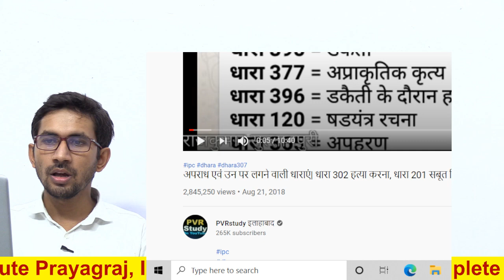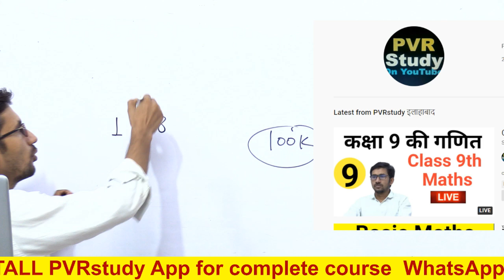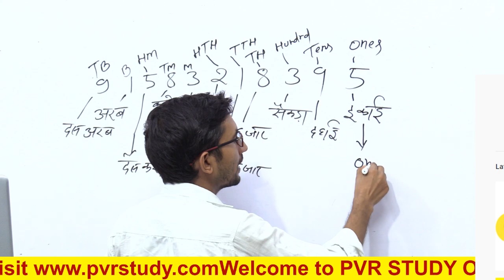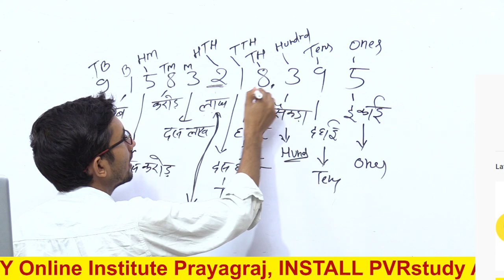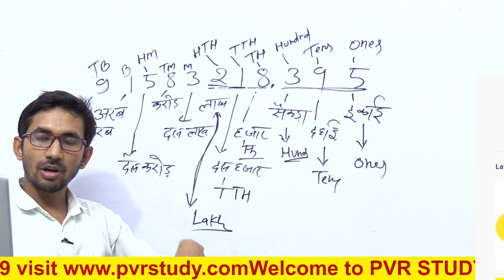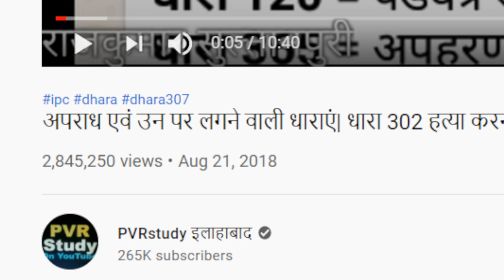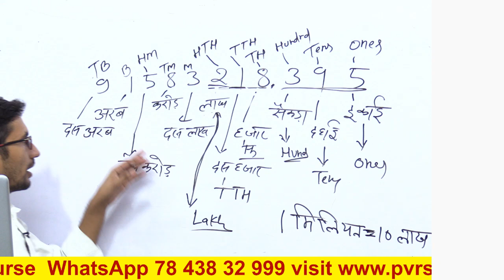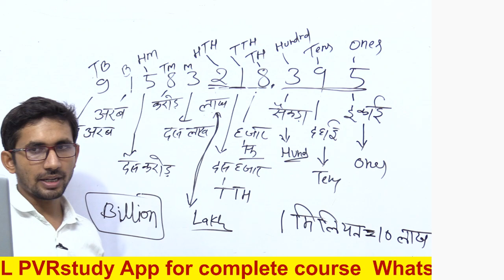Indian and international number system in hindi | Part 1 |अंतरराष्ट्रीय संख्या पद्धति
अंतरराष्ट्रीय संख्या पद्धति,
अंतरराष्ट्रीय संख्या किसे कहते हैं,
अंतरराष्ट्रीय संख्या पद्धति में लिखें,
भारतीय संख्या पद्धति में लिखिए 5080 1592,
भारतीय संख्या पद्धति क्या है,
भारतीय एवं अंतर्राष्ट्रीय संख्या पद्धति,
अंतर्राष्ट्रीय प्रणाली क्या है,
indian number system,
indian and international number system in hindi,
international number system class 4,
international number system class 5,
international number system class 7,
international number system class 8,